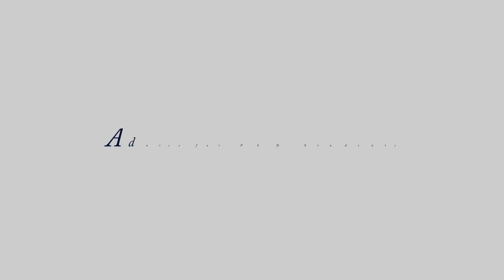Luca Anderlini, Chair of the Economics Department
Professor Anderlini talks about his research and teaching interests